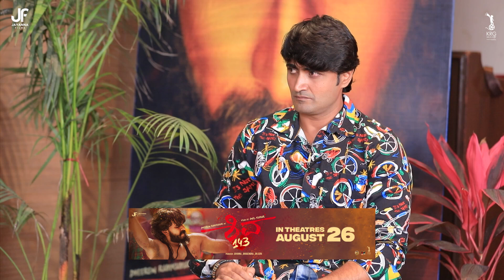Dheeren's Shiva143 - A SPECIAL INTERVIEW | Manvitha Kamath | Ashok Sharma | Shiva 143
A Special interview of Dheeren Ramkumar and Manvitha Kamath with Ashok Sharma about Shiva 143.

Shiva 143 - Grand Releasing on August 26th.